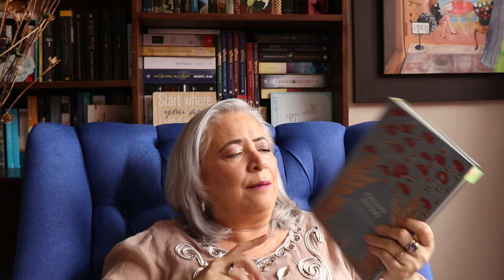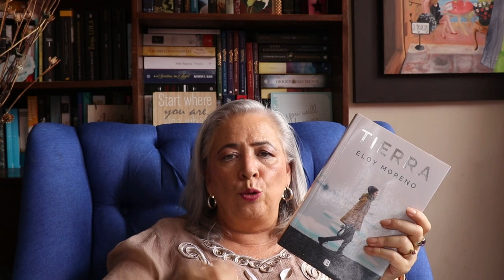Balance lector del medio año del 2021 / mid Year Freak out Booktag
Siempre me gusta hacer este video a la mitad del año porque me sirve mucho para revisar  lo que he estado leyendo los últimos 6 meses y que tan bien voy con mis metas lectoras